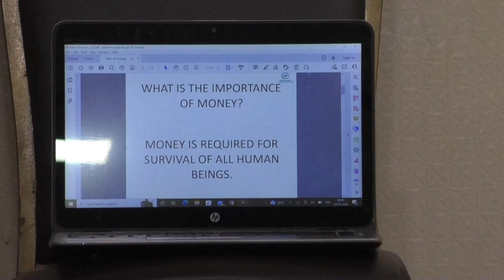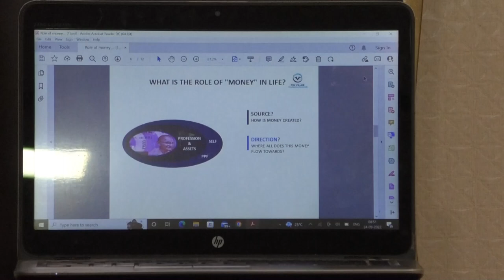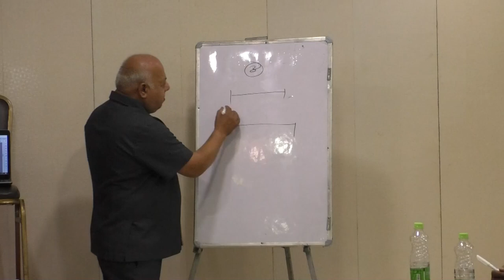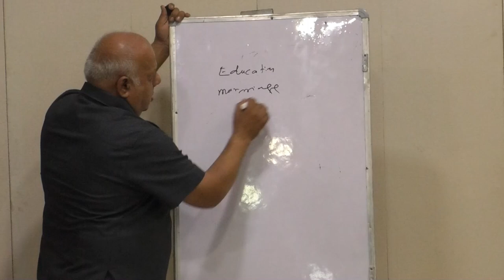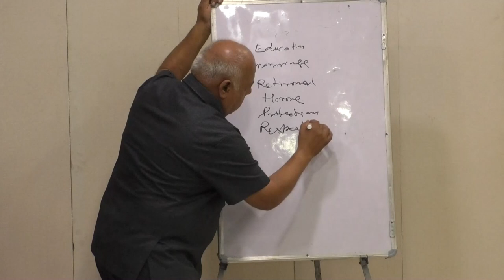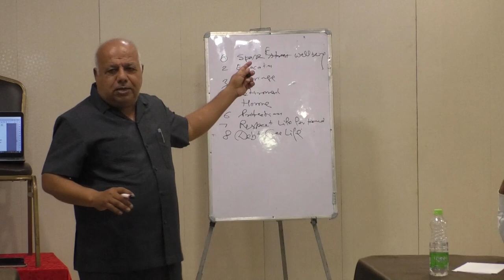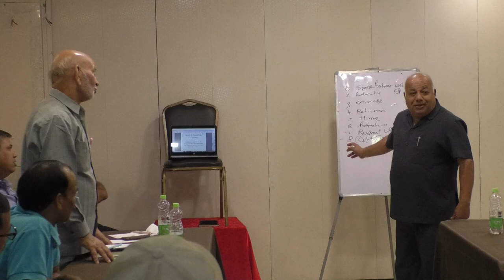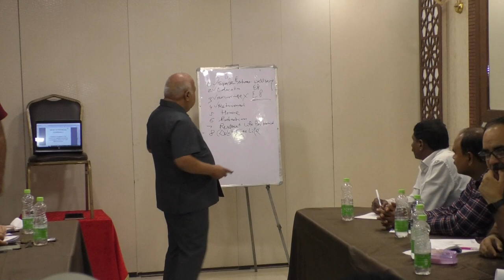Role Of Money | Physical Session-1 | Speaker:- Mr. Suresh Arora - COT | FPRT | 24 September 22